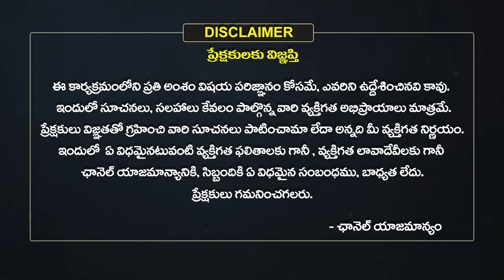జూన్ 30 నుండి నవంబర్ 15-2024 | వక్రగతిలో శనిభగవానుడు..ఈరాశులవారికి జరిగే ప్రమాదాలు ఇవే.| Eha Bhakthi